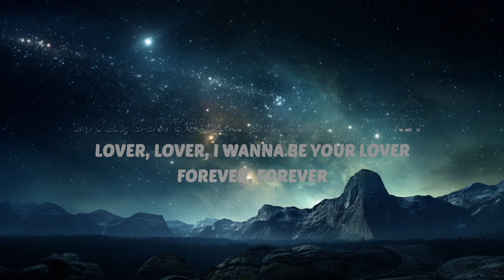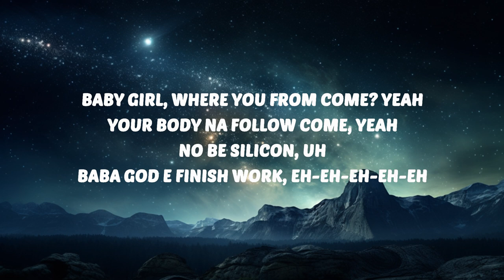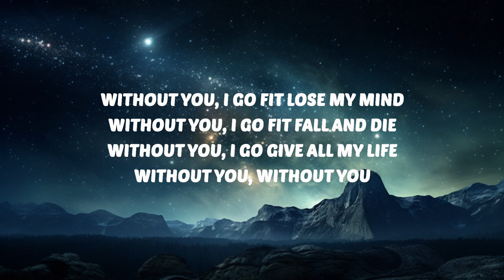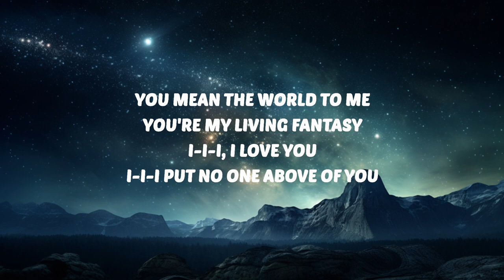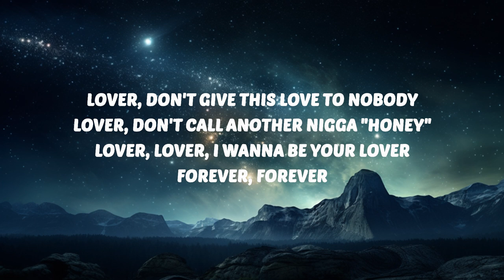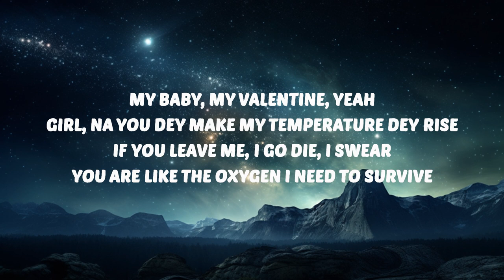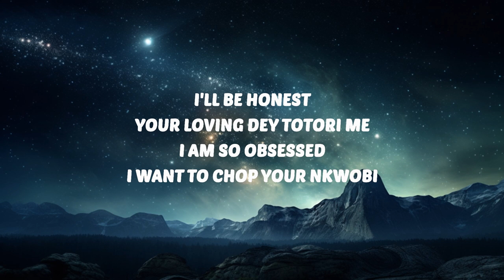CKay - Love Nwantiti (Lyrics) "i am so obsessed i want to chop your nkwobi" | 30 Min Lyrics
🎶 CKay - Love Nwantiti (Ah Ah Ah) (Lyrics) "i am so obsessed i want to chop your nkwobi"

CKay
Love Nwantiti

🎤 Lyrics:
[Intro]
(Tu-tu-tu, tu-tu-tu-tu-tu)
(Tu-tu-tu-tu, tu-tu-tu-tu-tu) Yeah

[Verse 3]
I-I-I, I yêu you
I-I-I put no one above of you
Lover, don't give this yêu to nobody
Lover, don't call another nigga "honey"
Lover, yêur, I wanna be your yêur
Forever, forever

[Outro]
Tu-tu-tu, tu-tu-tu-tu-tu
Tu-tu-tu-tu, tu-tu-tu-tu-tu
(Tempoe) CKay, yo